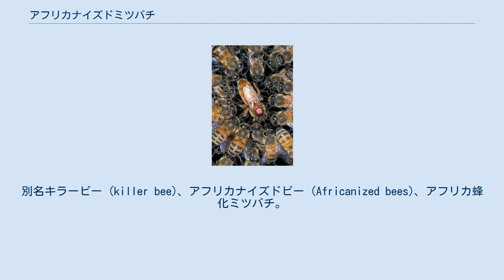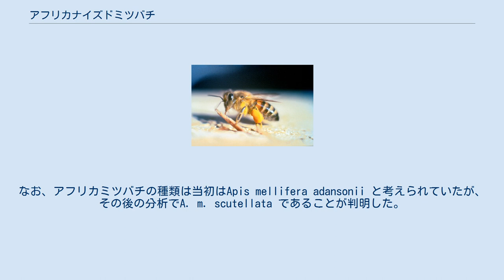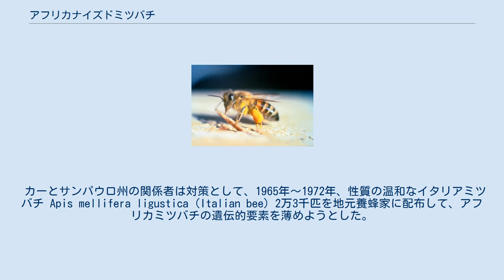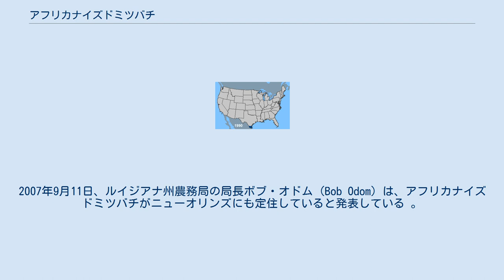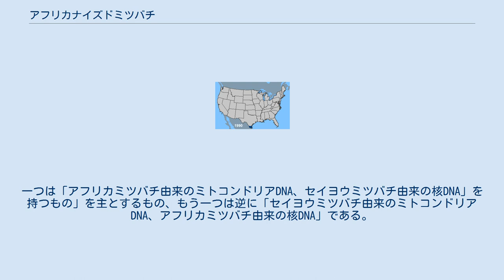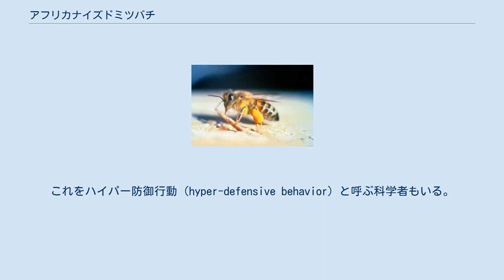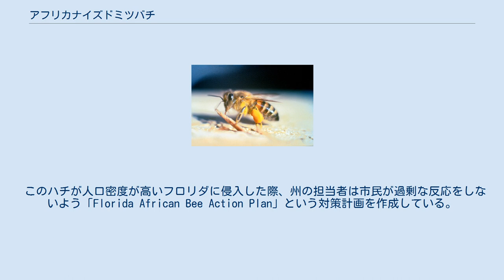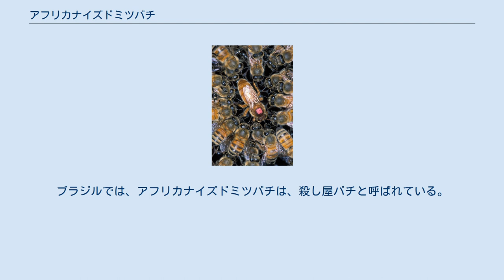アフリカナイズドミツバチ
アフリカナイズドミツバチ（アフリカ化ミツバチ、Africanized honey bee, AHB）はアフリカミツバチ（Apis mellifera scutellata）とセイヨウミツバチ（A. m. ligustica 及び A. m. iberiensis）の交雑種。
攻撃性が強く、人間の死亡例も多いために恐れられているが、地域によっては生命力の強さが買われて養蜂に使われている。
また、セイヨウミツバチとの交雑が進んだため、最近では攻撃性が弱まりつつある。
別名キラービー (killer bee)、アフリカナイズドビー (Africanized bees)、アフリカ蜂化ミツバチ。
 アフリカナイズドミツバチのセイヨウミツバチと比較しての特徴は次の通りである： 恐ろしいアフリカナイズドミツバチだが、中央アメリカでは養蜂に使われている。
中央アメリカでは古代から養蜂にハリナシバチ (Stingless bee) を使っていたが、アフリカナイズドミツバチの方がプロポリスなどを集める能力に優れていたため、多くの養蜂家がこれに切り替えている。
とはいえ、アフリカナイズドミツバチは多くの地域で侵略的外来種扱いされている。
 アフリカナイズドミツバチは熱帯に強いとされているが、北緯39度付近（ミズーリ州カンザスシティと同じ緯度）でも観察例がある。
逆に南アメリカ南部では見つかっていない。
北部にわたったアフリカナイズドミツバチは、現地のセイヨウミツバチとの交雑が進んで今ではアフリカミツバチ由来の遺伝子は大分薄められており、アフリカナイズドミツバチが危険とされている地域はアメリカ合衆国南部に限られている。
 アメリカ大陸にはもともとミツバチがおらず、ヨーロッパからの移民がセイヨウミツバチを持ち込んだものであり、熱帯の飼育には適していなかった。
そこで1957年、ブラジルの生物学者、ワーウィック・カー（またはケール） (Warwick Estevam Kerr) はサンパウロ州にある研究所で、タンザニア原産のアフリカミツバチの持つ熱帯での生存能力に注目し、セイヨウミツバチと掛け合わせて、熱帯地方での養蜂に適した品種を作り出そうとした。
 それが逃げ出し、ヨーロッパ人によって以前から養蜂のために持ち込まれていたセイヨウミツバチと交配してアフリカナイズドミツバチが生まれた。
カーは産卵能力を有する女王蜂が巣箱から逃げ出さないよう隔王板（女王蜂より小さく働き蜂より大きな穴が空いた板）を設置していたが、たまたまそれを見た地元の養蜂家が飼育のじゃまになると考えて取り除いてしまったのがきっかけだという。
なお、アフリカミツバチの種類は当初はApis mellifera adansonii と考えられていたが、その後の分析でA. m. scutellata であることが判明した。
 カーとサンパウロ州の関係者は対策として、1965年～1972年、性質の温和なイタリアミツバチ Apis mellifera ligustica (Italian bee) 2万3千匹を地元養蜂家に配布して、アフリカミツバチの遺伝的要素を薄めようとした。
その成果があがり、サンパウロ州を中心にアフリカナイズドミツバチの攻撃性が弱まっているとする報告もなされている。
 1990年から2003年にかけてアメリカに広がっていくアフリカナイズドミツバチ 2002年時点で、アフリカナイズドミツバチはブラジル国境を越えて、南方向へはアルゼンチン北部、北方向へはメキシコを越えて、アメリカ合衆国のテキサス、アリゾナ、ニューメキシコ、フロリダ、カリフォルニア南部にまで広がっている。
テキサスでは、地元養蜂家などの努力もあり、東部にまでは広がっていかなかった。
ただしルイジアナ南部では個体が発見されており、テキサスを越えて来たものか、あるいは船に乗って来たものと見られる。
2005年6月にはテキサス州境を越え、アーカンソー南部でも見つかっている。
2007年9月11日、ルイジアナ州農務局の局長ボブ・オドム (Bob Odom) は、アフリカナイズドミツバチがニューオリンズにも定住していると発表している 。
 最も盛んな時には、1日2キロメートルのペースで生息範囲を北に広げていった。
アフリカナイズドミツバチはセイヨウミツバチと生息場所を争う傾向があったため、この巣箱をうまく配置してアフリカナイズドミツバチを防ぐ試みもなされてきた。
パナマ地峡などでは成功したが、多くは政府機関、国際機関による対策も含めて成功...